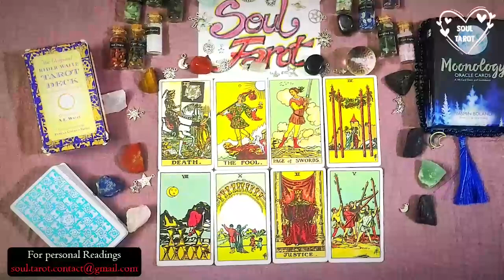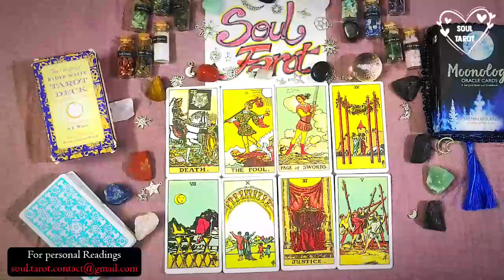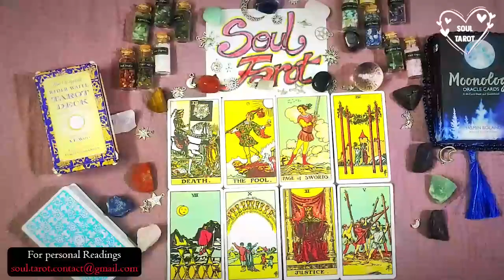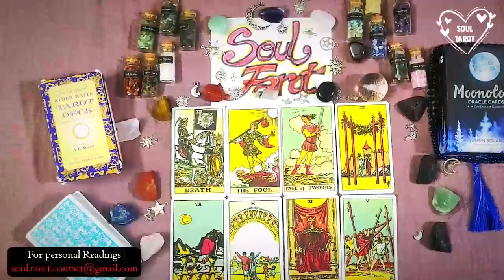AQUARIUS 💖 "SHAZAM! Suddenly Clarity Is Yours!" 💖 October 2023